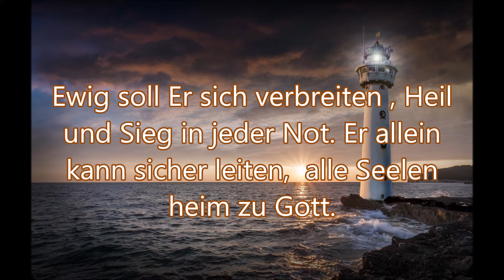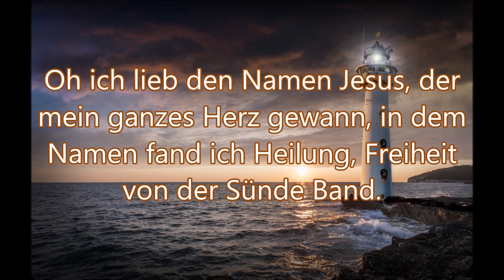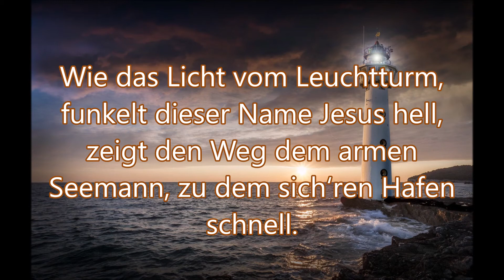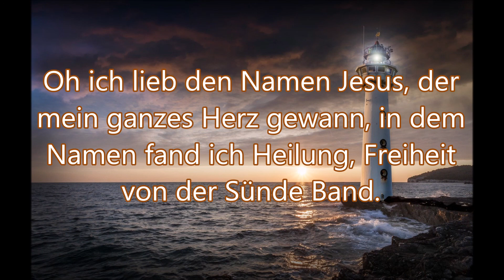Nie verbleicht der Name Jesus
Text:
1. Nie Verbleicht der Name Jesus, Er steht fest zu jeder Zeit. Niemand diesen kann zerstören, Er besteht in Ewigkeit. Ewig soll Er sich verbreiten , Heil und Sieg in jeder Not. Er allein kann sicher leiten, alle Seelen heim zu Gott.

       Chorus: Oh ich lieb den Namen Jesus, der mein ganzes Herz gewann, in dem Namen fand ich Heilung, Freiheit von der Sünde Band.

2. Herrlich klingt der Name Jesus, über Meer und über Land in dem großen Namen Jesus, Trost und Ruhe ich hier fand. Durch den Namen weicht die Bosheit, Hass und Neid verschwinden dann, den Gefang‘nen gibt Er Freiheit, Preis dem teuren Gottes-Lamm.

3. Wie das Licht vom Leuchtturm, funkelt dieser Name Jesus hell, zeigt den Weg dem armen Seemann, zu dem sich‘ren Hafen schnell. Wenn der Sonne-Schein verschwunden, dieser Name leuchtet schön, jubelnd alle Überwinder vor dem Throne Gottes stehn.